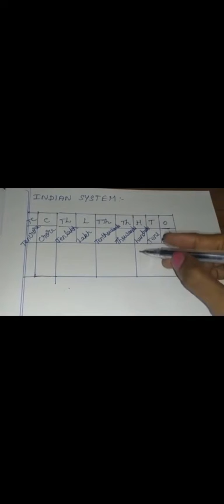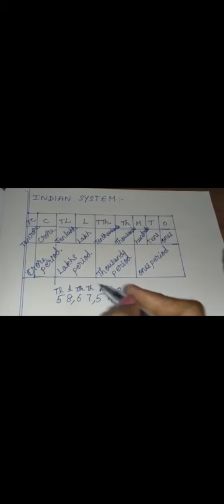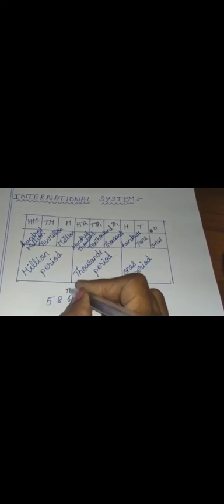GRADE 6 MATH CHAP 1